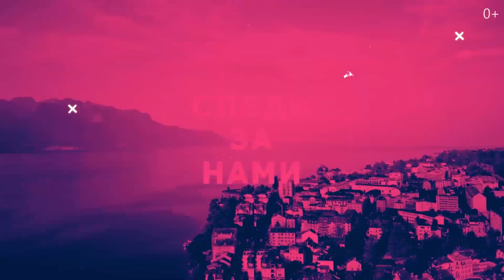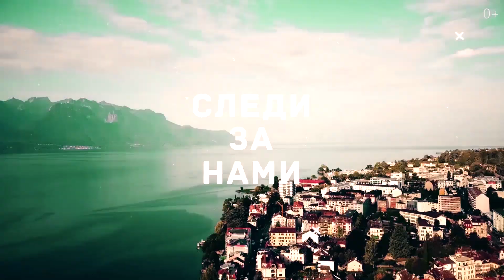IELTS: к чему готовиться, сколько стоит, где сдавать? Все что нужно знать об экзамене IELTS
Всем привет! Сегодня поговорим об IELTS. Я расскажу, к чему готовиться, сколько это стоит и где можно сдать экзамен. В общем, смотрите выпуск и вы узнаете все, что нужно, чтобы сдать IELTS.

Самое важное про экзамен IELTS. Подробно про виды, структуру (ielts listening, ielts reading, ielts writing, ielts speaking), систему оценки. Часто задаваемые вопросы. Кому нужно сдавать этот экзамен и зачем, сколько времени занимает подготовка к IELTS academic?
Видео будет полезно всем, кто планирует сдавать любой экзамен на знание английского языка. Курсы по подготовке к IELTS ESL.

00:00 О чем будет видео?
00:48 Что такое IELTS?
01:25 Какие основные виды экзамена существуют?
01:57 IELTS Academic
02:06 IELTS General
02:16 IELTS Life Skills
02:38 IELTS UKVI
03:52 Структура теста
05:58 Система оценки
08:15 Сколько стоит сдать экзамен IELTS?
08:53 Сколько раз в год можно сдавать тест?
09:06 Сколько времени нужно, чтобы подготовиться к тесту?
09:26 Письменная часть теста и количество слов
10:10 Британский или американский английский использовать при сдаче экзамена IELTS?
10:39 Можно ли пересдать определенную часть экзамена?
10:54 Влияет ли почерк на оценку?
11:15 Где сдается экзамен?
11:29 Через сколько дней ждать результат?